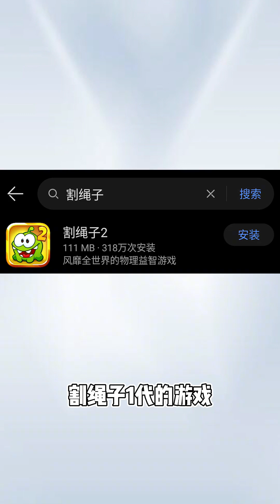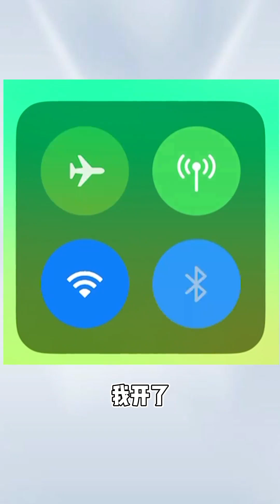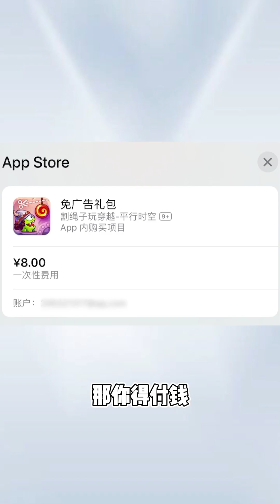10多年前爆火的割绳子，如今根本没法玩！手游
哈喽大家好